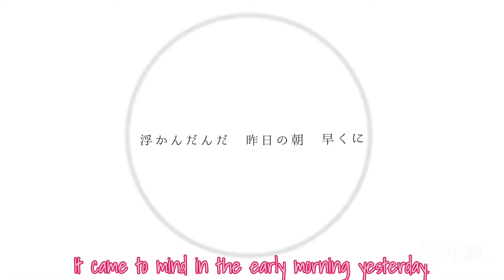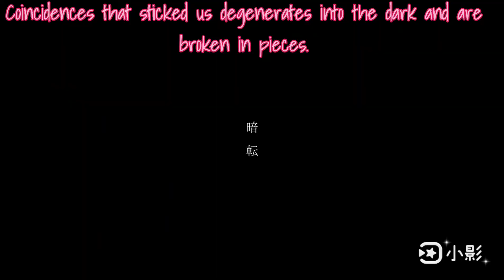Just be Friends Miku Project Sekai (Cover by KYHT❄ Violetdelahoya💜)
Original video:
Puroseka: Just Be Friends by Kohane & An (English Subbed)

English translation by motokokusanagi2009